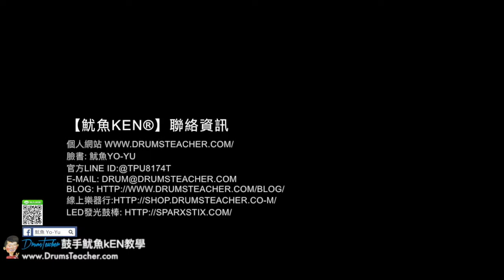【爵士鼓手魷魚kEN®】😀 DrumsTeacher.com ( 2017-12 🎵 鼓學員 ；爵士鼓課程 ) Drum Cover Practice SparxStix 發光鼓棒